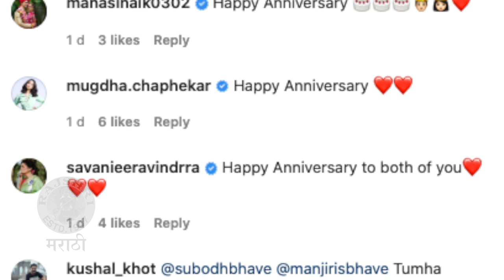Subodh Bhave Shares Special Post On His 21st Wedding Anniversary | सहजीवनाची २१ वर्ष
सुबोध आणि मंजिरी भावे या मराठमोळ्या कपलचा नुकताच लग्नाचा २१ वा वाढदिवस झाला . यासाठी सुबोधने एक खास पोस्ट सोशल मीडियावर शेअर केली. पाहुयात याची एक खास झलक